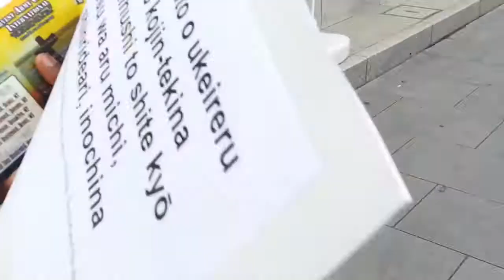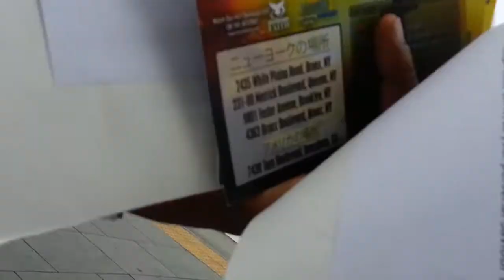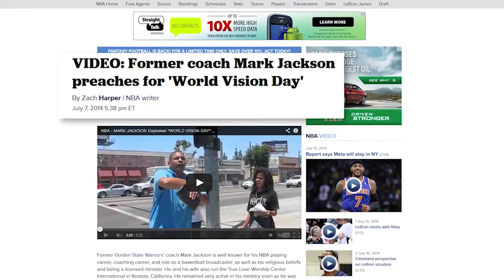THE DAY!! Cometh ...JAN.3,2015...